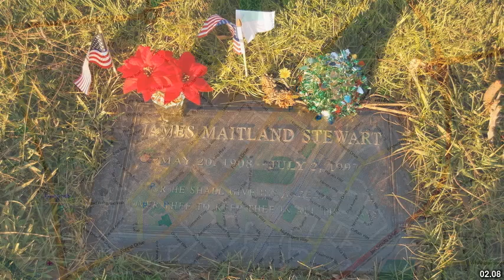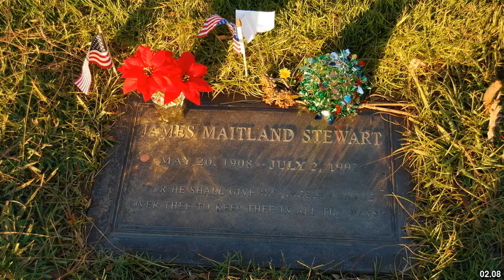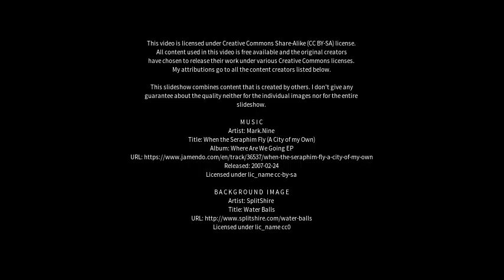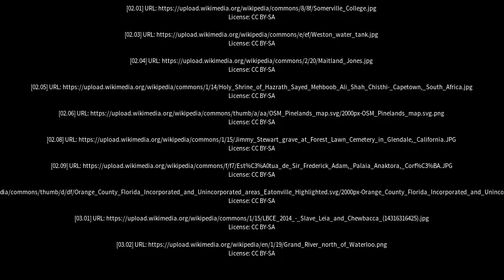Best places to visit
Best places to visit - Maitland (Australia) Best places to visit - Slideshows from all over the world - City trips, nature pictures, etc.